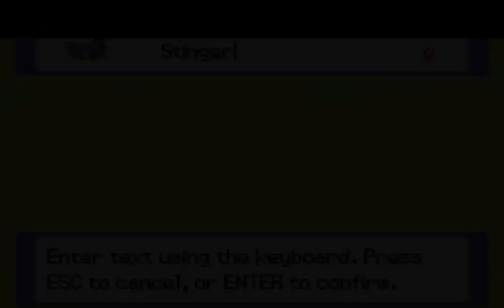Pokemon Empyrean Nuzlocke Part 6 - TRAINER GROVE (Pokemon Fan Game)